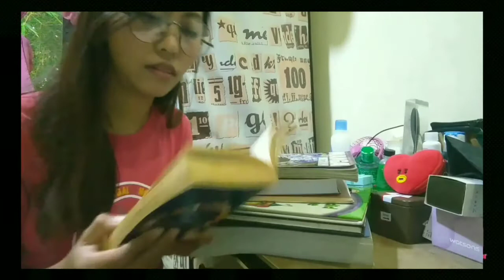Through Night and Day Review + Reaction (Alena Barlay)|VLOG no. 63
"What you thought was ending, was also be a beginning of somehing more beautiful."
-jen

Through Night and Day is a must seen movie. Maganda sya. Nakakaiyak. Sobrang tagos sa puso. Ipaparealize sayo ng movie nato yong reality ng love.
Matetest talaga yong relationship kapag nag-travel kayo together.